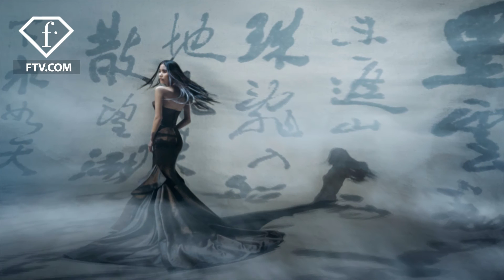Bridal Photoshoot China 2016 | FashionTV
CHINA - FashionTV has the exclusive look into glorious Chinese bridal couture. Can you imagine how much work goes into each embroidery? We are loving watching these out-of-the-box pieces!